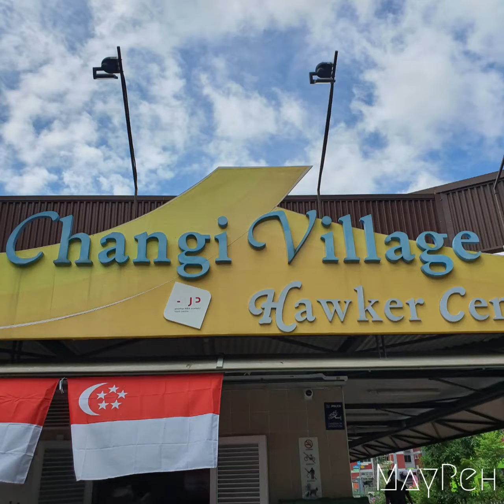三人组Trekking@Changi Boardway 歌曲:玉兰溪之恋